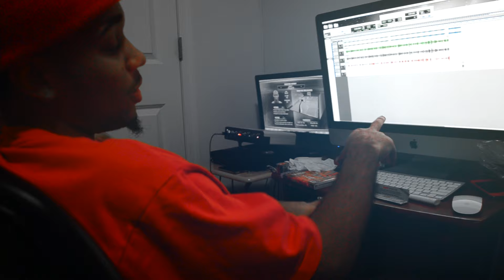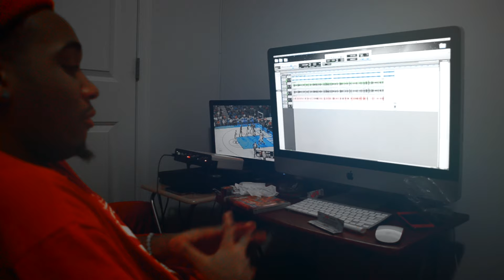BLOCK MASTERS ENT.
block masters ent. Music production